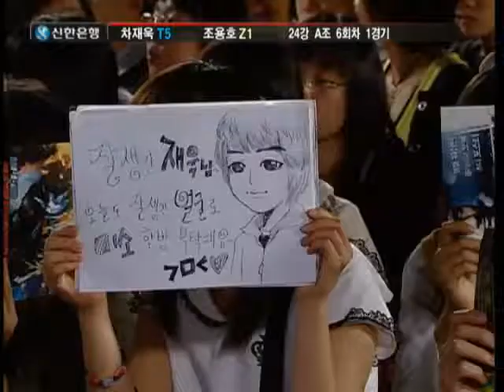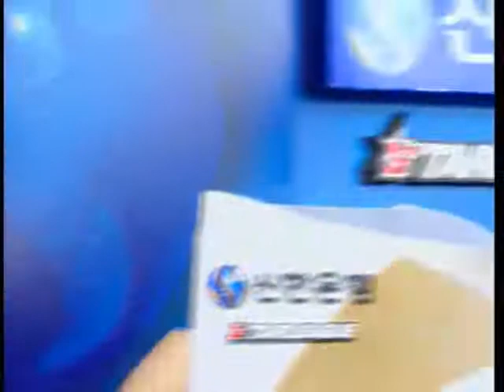[SCTV] 스타1 StarCraft Brood War Shinhan Bank OSL S1 ClouD 차재욱 (T) vs ChoJJa 조용호 (Z) 815 III